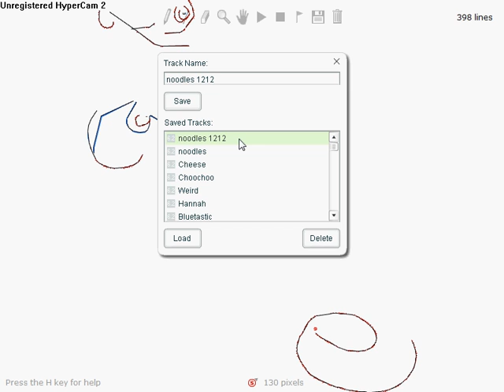LineRider's Winter Adventure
Hope you like it! Please "Ride it" if you do. Thanks!